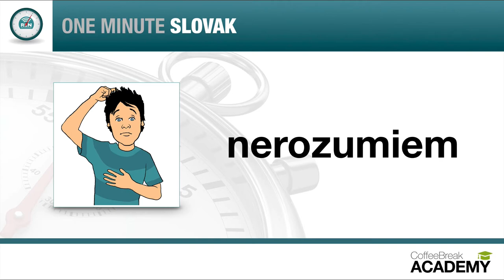How to say "I don't understand" in Slovak - One Minute Slovak Lesson 4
Learn Slovak with One Minute Languages!
In lesson 4 you will add to what you learned in lesson 3 about speaking Slovak and to apologise if you don’t understand something. Click "Show More" to see the words and phrases in this lesson.

hovorím trochu po slovensky - I speak a little Slovak
rozumiem - I understand
nerozumiem - I don’t understand
prepáč - I’m sorry  (informal version)
prepáčte - I’m sorry  (formal version)
ale - but

If you'd like to be able to download all 10 episodes of this video course with no ads and access our handy pdf course booklet, visit our One Minute Languages section at the Coffee Break Academy:

We help language learners around the world maximise their downtime and learn a language quickly and easily. You can learn on your coffee break - or your commute, your visit to the gym or wherever and whenever it suits you.